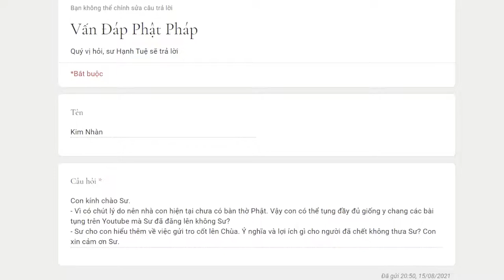663. Chưa có bàn thờ Phật có nên tụng kinh không?